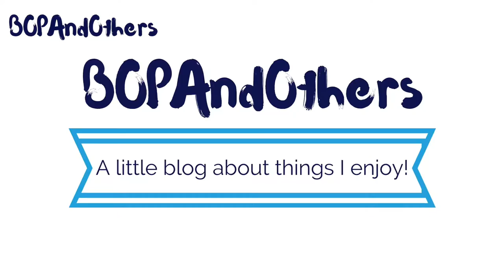CUTEST BIRDS EVER?! | Falconry Vlog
A brief intro into my birds, and also meeting my gorgeous new bird!

Click to see some more of my things...